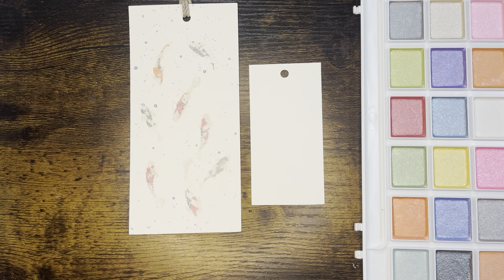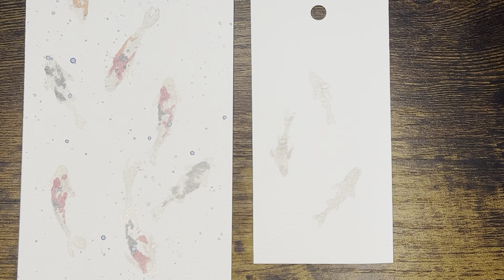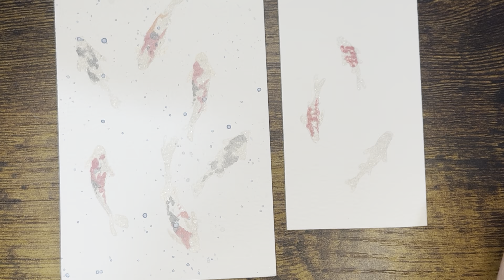Micro Koi Fish in Watercolor